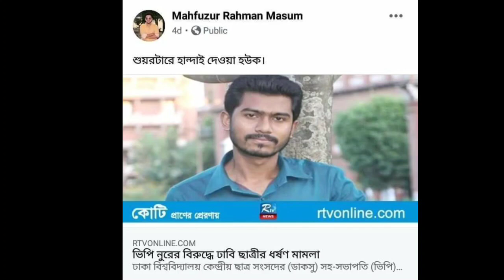বাংলাদেশে ধর্ষণ এর জন্য দায়ী কারা?? বাংলাদেশে কেন বাড়ছে ধর্ষণ?? বাংলাদেশের ধর্ষণ অবস্থা!!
এই ভিডিওটি আমি কোনো ব্যাক্তি বা দলকে সাপোর্ট করে বানাইনি, এই ভিডিও এর কথা গুলো আমার আপনার সবার বলার অধিকার আছে, এখন যদি আমার ধর্ষণ এর বিরুদ্ধে কথা না বলি, তাহলে সামনে এর ভয়াবহ অবস্থা হবে, আমাদের এখনি প্রতিবাদ করতে হবে। আজ একজনের বোন ধর্ষণ হয়েছে কাল আপনার বোনও ধর্ষণ হতে পারে, তাই প্রতিবাদ করুন। ভিডিওতে কোনো ভুল কথা বা ভুল কিছু হলে ক্ষমার দৃষ্টিতে দেখবেন, ধন্যবাদ।

বাংলাদেশের ধর্ষণ অবস্থা | ধর্ষণ | দেশে বাড়ছে ধর্ষন | ধর্ষণ এর জন্য কারা দায়ী | ধর্ষণ কেন হচ্ছে | ধর্ষণ এর নতুন খবর | ধর্ষণ কেন বাড়ছে ধর্ষণ | ধর্ষণ প্রতিবাদ প্রতিবাদ ভিডিও | ছাত্রলীগ | ভিপি নুর | ধর্ষণ বাড়ছে বাংলাদেশে | ধর্ষণ এর জন্য কারা দায়ী | ধর্ষণ এ ভরে গেছে বাংলাদেশে | ধর্ষক কারা | ধর্ষক আসলে কারা | ধর্ষকদের  শাস্তি কেন হচ্ছে না বাংলাদেশে | ধর্ষণ এর শাস্তি হবে তো | ধর্ষক এর জন্য নারীরা শান্তী পাচ্ছে না | ধর্ষক এর জন্য বাংলাদেশ ভালো নেই | ধর্ষক দমন করতে হবে | ধর্ষক কেন শাস্তি পাচ্ছে না | ধর্ষণ কেন বাড়ছে বাংলাদেশে | ধর্ষণ | ধর্ষণ |